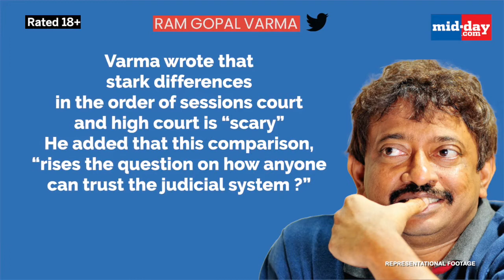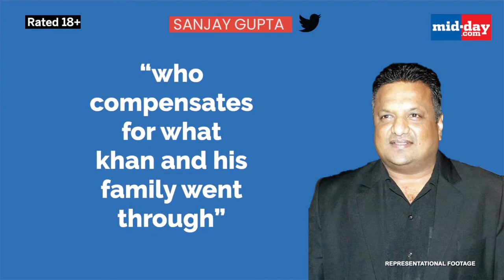NCB should be accountable for "misuse of power", says Ram Gopal Varma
After the BombayHC released a detailed copy of the AryanKhan bail order Directors RamGopalVarma and SanjayGupta have reacted fiercely on Twitter.